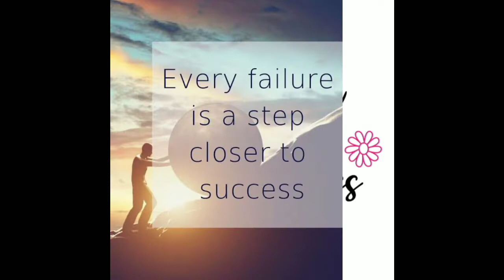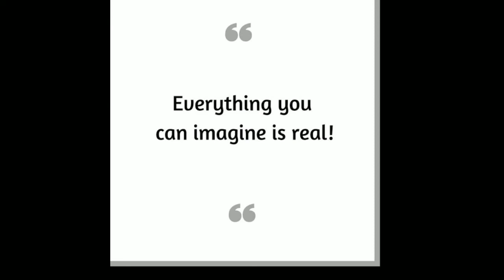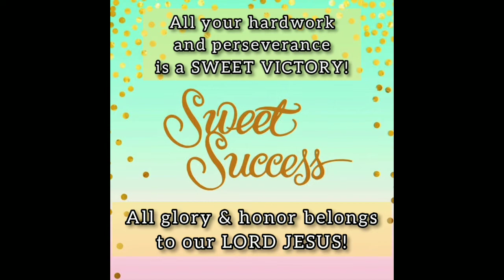Are you tired of failing? | Tips to PASS BOARD EXAM | Overcomer - My Journey P1 | Mey Mik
Failure is part of success. Tips on how to overcome failure. I wanna share my journey, tips on how I succeeded in spite of age and time.

Sa mga may balak to take their board exam, this might help you passed the exam with ease.

Happy watching! God bless to your exam! Congrats sa next successful examinee, Geodetic Engineers❤